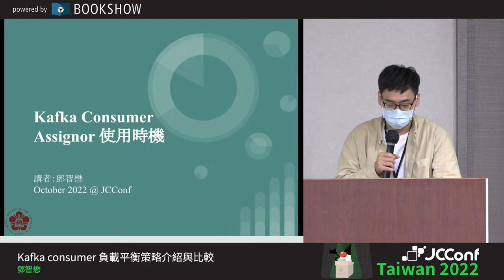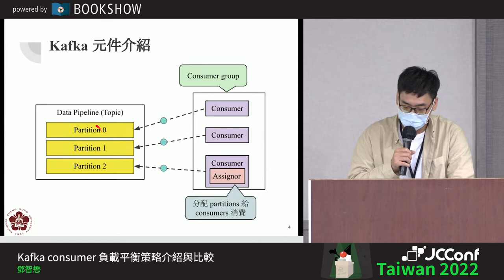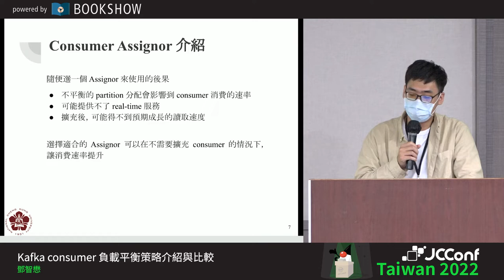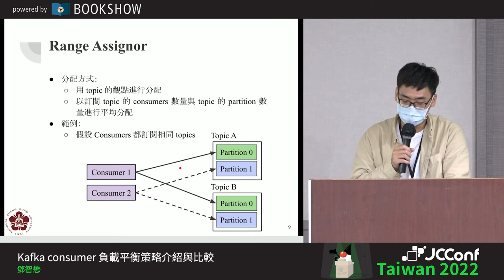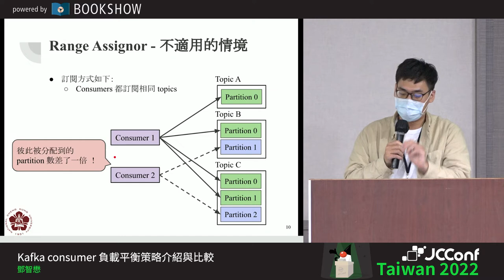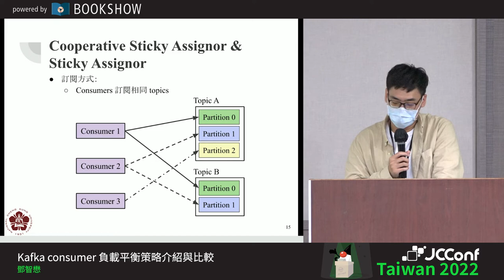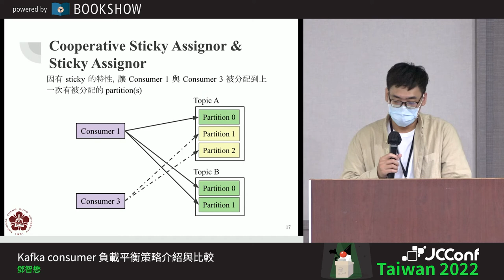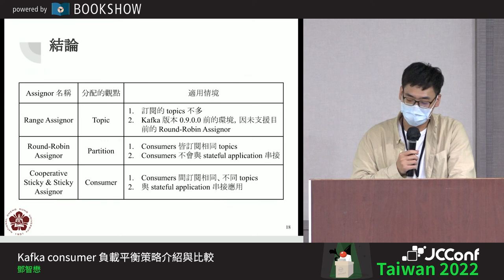401 04 Kafka consumer 負載平衡策略介紹與比較 By 鄧智懋